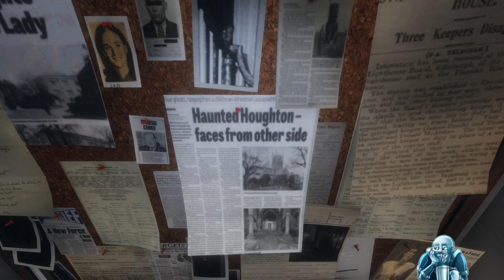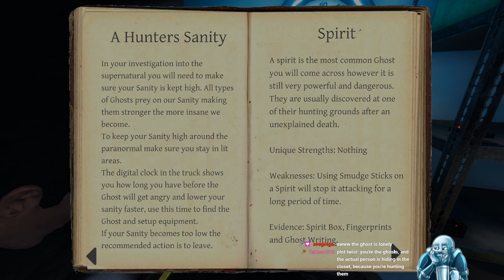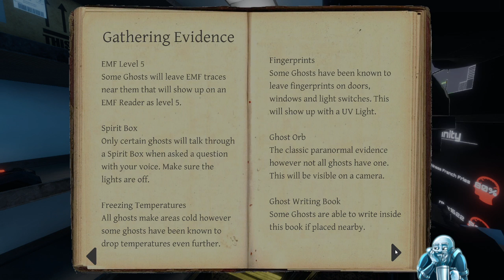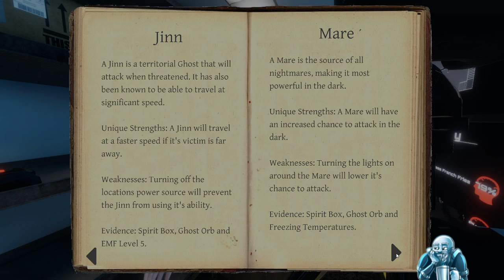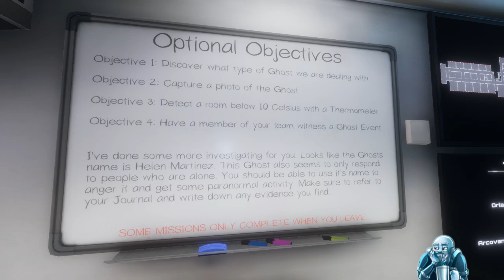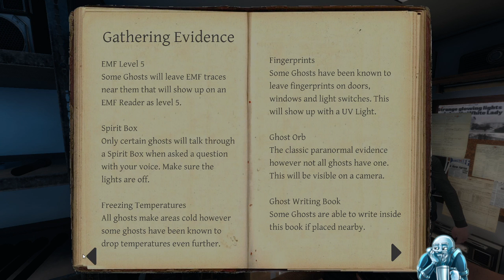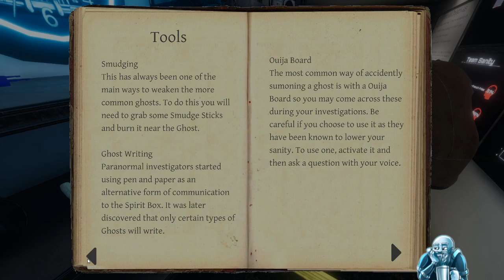Flirtin' or Insultin' ghosts like a real jerk - Phasmophobia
Another stream export from Twitch.tv/Orlay. You can be a part of our adventures live at 8pm EST Monday - Saturday, or view our experiences here.

This video is a bit better than the last run. We had a couple of professional runs later, and ended strong. I am proud to say, I haven't stopped having nightmares since I started playing this game.